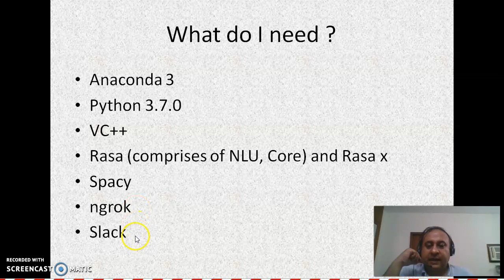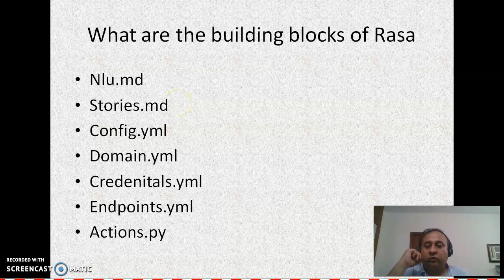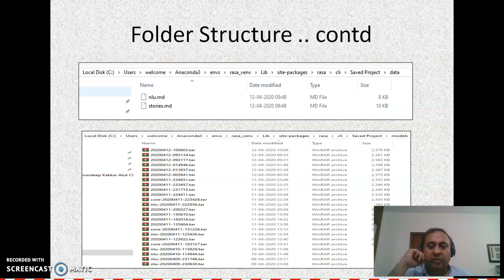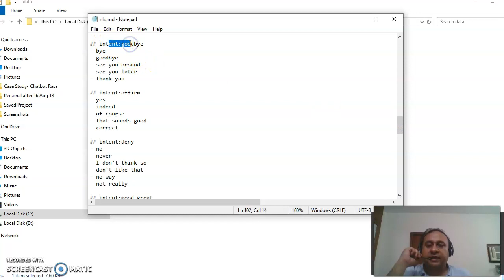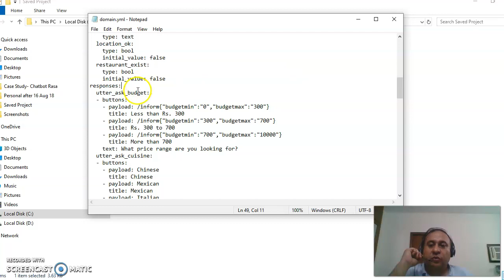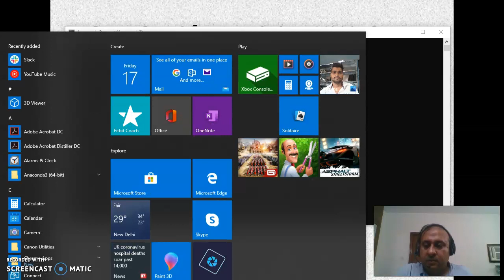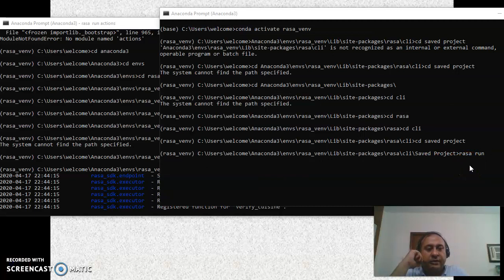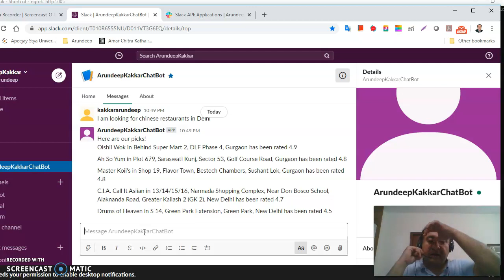Restaurant search Chatbot using Rasa, Slack,ngrok